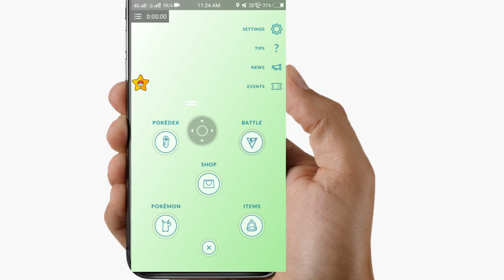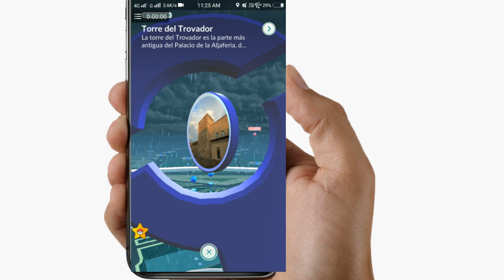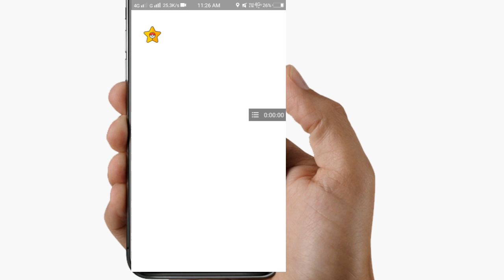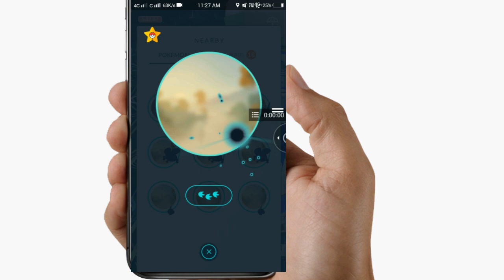GET READY TO CATCH SURPRISE EX RAID POKEMON || REGIGIGAS || FIVE STAR RAIDS